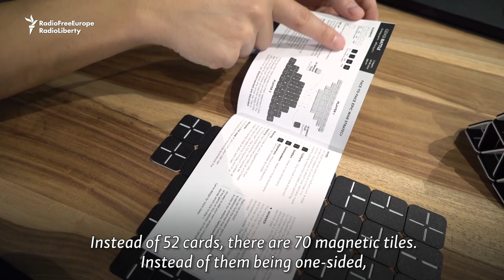Bulgarian Invents 3D Game The Blind Can Play, Too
A Bulgarian inventor has come up with a new board game specifically designed so that people with visual impairments can play, too. The system consists of 70 tiles and over 500 magnets and, like a pack of cards, can be used to play multiple games, including ones in 3D.